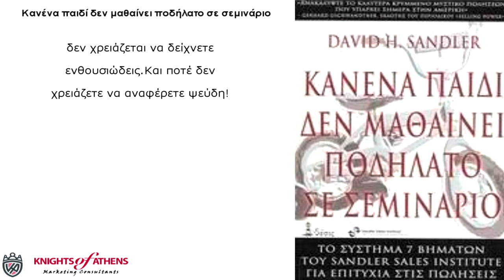Κανένα παιδί δεν μαθαίνει ποδήλατο σε σεμινάριο